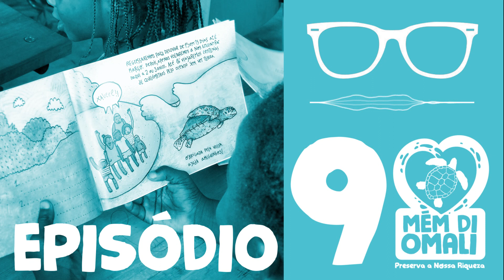Tataluga Mém Di Omali Nôn 1X09 (Rádio Novela)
A Rádio Novela "Tataluga Mém Di Omali Nôn", criada pelo Programa Tatô com o apoio da The Rufford Foundation, aborda normas e atitudes sociais relacionadas com a captura das tartarugas marinhas em São Tomé e Príncipe. O objetivo desta história radiofónica de 9 episódios, e influenciar o comportamento de capturadores e consumidores. Diminuindo a pressão humana sobre estas espécies ameaçadas de extinção e promovendo os benefícios da sua preservação.